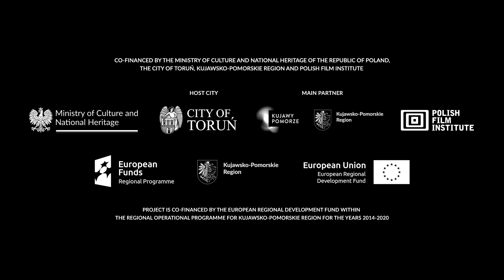Sarah Greenwood & Katie Spencer interview | EnergaCAMERIMAGE 2022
Watch our interview with Sarah Greenwood, the Special Award for Production Designer recipient at EnergaCAMERIMAGE 2022, and Katie Spencer, her most trusted collaborator, a set decorator. Sarah Greenwood worked on the sets of such stunning films as Joe Wright’s Pride and Prejudice, Atonement and Darkest Hour, Guy Ritchie's Sherlock Holmes and Sherlock Holmes: A Game of Shadows and Bill Condon’s Beauty and the Beast 👇👇👇

Obejrzyjcie nasz wywiad z Sarah Greenwood, laureatką Nagrody Specjalnej dla Scenografki EnergaCAMERIMAGE 2022, oraz Katie Spencer, jej najbardziej zaufaną współpracowniczką, dekoratorką planu. Sarah Greenwood pracowała na planie tak pięknych filmów, jak "Duma i uprzedzenie", " Pokuta" i "Czas mroku" Joe Wrighta, "Sherlock Holmes" i "Sherlock Holmes: Gra cieni" Guya Ritchiego czy "Piękna i bestia" Billa Condona.